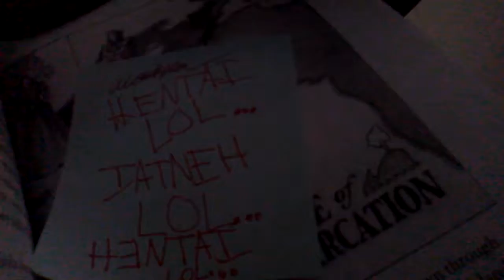IF SOMONE GOT A DEATHNOTE!!! Part two ✔